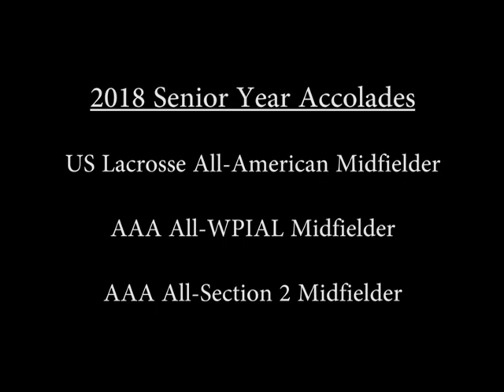Grant Evans 2018 F/O Midfielder Senior Year Highlight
Grant Evans-Upper Saint Clair High School
Faceoff Midfielder
Ohio Wesleyan Commit

Edited by Sam Ellis

Songs:
Know No Better-Major Lazer (feat. Travis Scott, Camila Cabello & Quavo)

Everything Black-Unlike Pluto (feat. Mike Taylor)